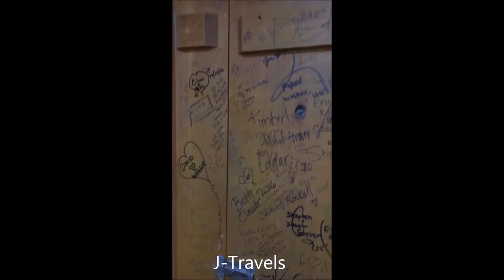Cabo Wabo Graffiti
Cabo Wabo washroom graffiti do you see yours?